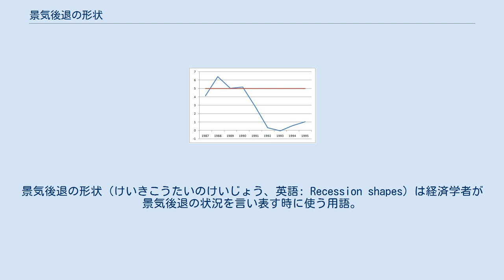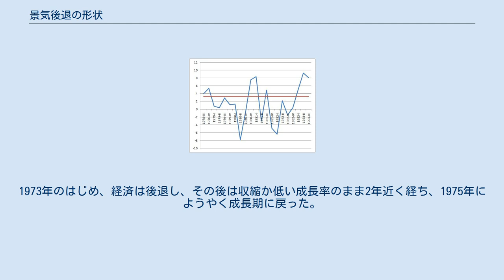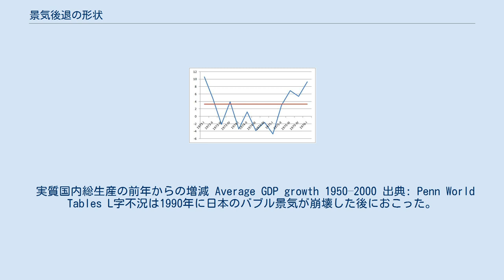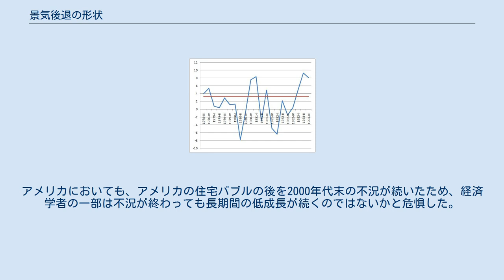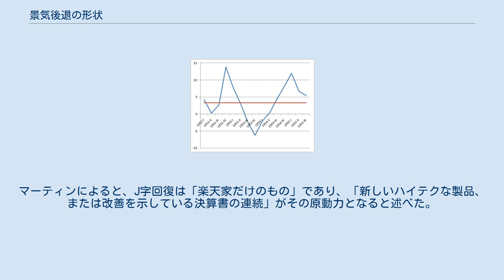景気後退の形状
景気後退の形状（けいきこうたいのけいじょう、英語: Recession shapes）は経済学者が景気後退の状況を言い表す時に使う用語。
特に科学的な理論や分類の体系があるわけではなく、景気後退と回復を表す非正式な簡易表記にすぎない。
 最もよく使われる表記はV字、U字、W字、L字不況であり、折れ線グラフにおける経済データの形状を表している。
この4種類は不況のほかに回復を指すこともでき、その場合は「V字回復」のように使う。
 アメリカの1953年不況はV字不況である。
 実質国内総生産の前期からの増減（年率。季節効果含む） 1947年から2009年までの国内総生産増減率の平均 出典: アメリカ合衆国経済分析局 V字不況において、経済はまず短期間ながら急激な後退に遭い、続いて明らかな底を経て、勢いの強い回復の局面になる。
V字不況は不況の最も一般的な形であり、「回復の勢いとその前の景気後退の深刻さには強い『立ち直り』の関係がある。そのため、景気後退と回復はV字形をとることが多い。」。
 V字不況の一例にアメリカの1953年不況がある。
1950年代のはじめ、アメリカの経済は好況にあったが、連邦準備理事会がインフレを予想して利上げをしたため、アメリカは不況に陥った。
1953年に増長率が下げ始め、第3四半期には経済が2.4パーセントも収縮した。
第4四半期には6.2パーセントの収縮になり、翌年の第1四半期も2パーセントの収縮であったが第4四半期には8パーセントの増長と不況前以上に回復した。
この不況では国内総生産と国内総生産の増減率の両方がV字形をしていた。
 アメリカの1973年-1975年不況はU字不況とされる。
 実質国内総生産の前期からの増減（年率。季節効果含む） 1947年から2009年までの国内総生産増減率の平均 出典: アメリカ合衆国経済分析局 U字不況はV字不況より期間が長く、不況の底打ちもより明らかでない。
国内総生産は数四半期にわたって減少し、続いて緩慢に増長に戻る。
国際通貨基金の元チーフエコノミストのサイモン・ジョンソンはU字不況をバスタブに類比し、「中に入る。留まる。バスタブの側面は滑る。あなたは下がデコボコしていることは知っているが、長く経ってもバスタブの中から出てこない。」と述べた。
 アメリカの1973年-1975年不況はU字不況の一例である。
1973年のはじめ、経済は後退し、その後は収縮か低い成長率のまま2年近く経ち、1975年にようやく成長期に戻った。
 アメリカの1980年代初期の不況はW字不況とされることがある。
 実質国内総生産の前期からの増減（年率。季節効果含む）; 1947年から2009年までの国内総生産増減率の平均 出典: アメリカ合衆国経済分析局 W字不況において、経済は後退に陥れた後、一旦成長に転じるが、短期間でまた後退に戻り、その後にようやく成長に転じ、W字のような「下、上、下、上」の動きとなる。
 アメリカの1980年代初期の不況はW字不況とされており、全米経済研究所の定義では1980年代初期に不況が2回あったという。
経済は1980年1月から7月まで不況に陥り、特に4月から6月までは年率8パーセントで収縮した。
 続いて経済は成長期に入り、1981年1月から3月までは年率8.4パーセントで成長した。
しかし、ポール・ボルカーが議長を務めた連邦準備理事会がインフレ圧抑策として利上げ断行した結果、経済は1981年7月から1982年11月まで再び収縮に陥った。
その後、1980年代末まで概ね成長期が続いた。
 L字不況では経済が厳しい不況の後も成長に転じず、停滞の状況が数年間、またはさらに長期間続く。
折れ線グラフでは成長率の急激な下落、または脱成長の後は横ばいが続き、Lの字のようになる。
これは不景気の形のうち一番厳しいものであり、時には失われた10年とも呼ばれる。
 日本はバブル景気の後、失われた10年に陥った。
L字不況の時期とされている。
 実質国内総生産の前年からの増減 Average GDP growth 1950–2000 出典: Penn World Tables L字不況は1990年に日本のバブル景気が崩壊した後におこった。
第二次世界大戦終結から1980年代まで堅実に成長を続けた日本の経済だったが、1980年代末に巨大な資産価格バブルが発生した。
バブル崩壊の後、日本の経済はデフレーションに苦しみ、緩慢な成長が何年も続き、1950年から1990年までの高度成長期は二度と...